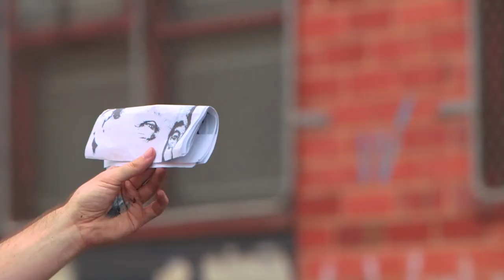YoorallaTEE 2014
YoorallaTEE is a t-shirt design competition that aims to encourage positive images of disability through t-shirt design.

Now in its fourth year, we've partnered with  Dangerfield, 99designs and the Father Bob Maguire Foundation to bring you this great competition.

The 10 winning t-shirt designs will be sold in store and online through one of Australia's most exciting street wear retailers, Dangerfield, and share in $7000 in cash and prizes.

Song: 'Twin Sisters' written and performed by The Panics